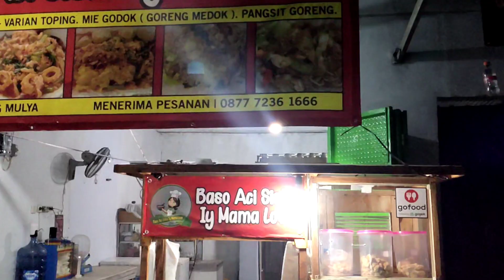Viral !! Baso Aci Siska Iy Mama Love ll Semua menu Luar biasa Murah dan Enak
Video kali ini kita mencoba makanan Viral Baso Aci Siska Iy Mama Love semua menu Luar biasa murah dan Enak di daerah jl.Rajeg mulya Kabupaten tangerang,nomor pemilik (Teh Siska)langsung aja yuk nonton guys.jangan lupa Subscribe dan Like dan comment
Follow IG nya yahh..

Selamat menonton